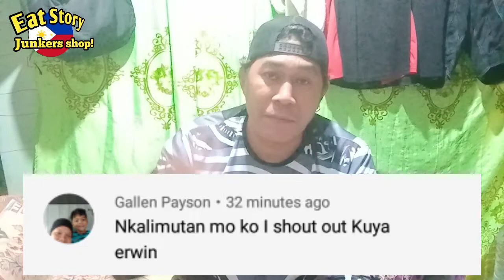Kumita sa pag baklas ng Rotor. junkshop business guide